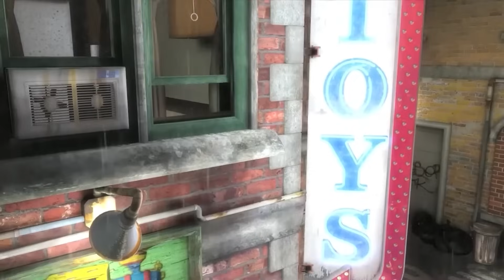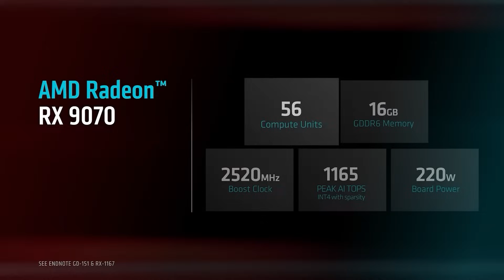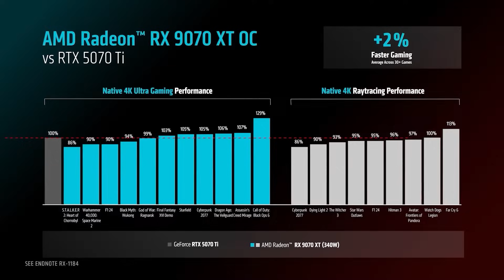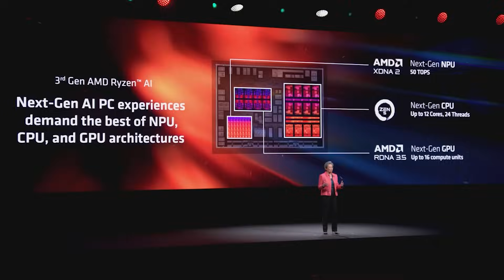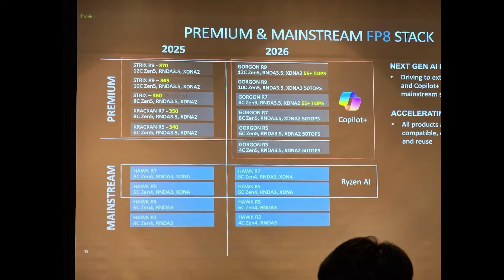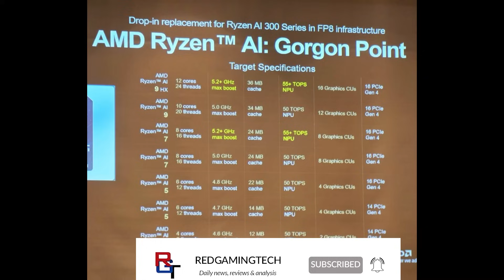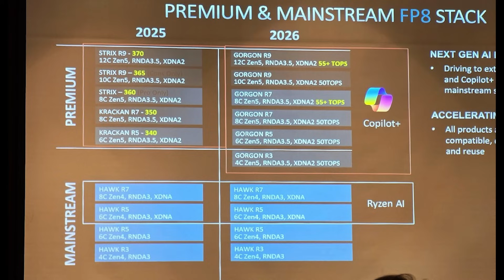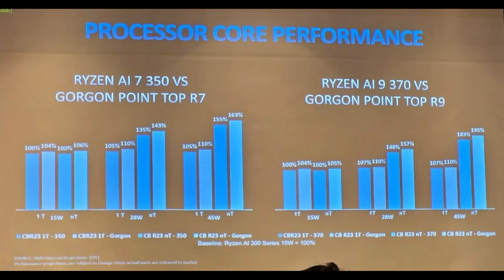AMD SAVES PC GAMING?! More RX 9070XT Stock & Cheaper GPUs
The RX 9070 XT has been a resounding success, despite the high demand from PC gamers causing some low stock/availability issues, according to AMD CEO Lisa Su. She discusses the HUGE success of the RX 9070 XT's hardware sales figures, and these numbers could make it one of AMD's most popular GPU releases EVER.

Given the competitive specs, performance and reasonable MSRP pricing, it seems PC gamers have let AMD know loud and clear that this is what they were asking for.

Join us as we also five into Strix Point Halo, which is one of the Ryzen AI NPUs, as Lisa Su also suggested that we could see Ryzen Strix Point on desktop, and we also have some specifications and performance benchmarks for Ryzen Gorgon Point.

0:00 Start
0:02 RX 9070 XT smashes sales targets
4:14 Strix Halo coming to desktop?!
5:42 Gorgon Point